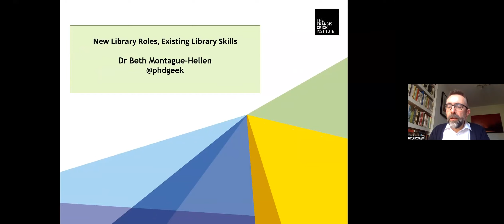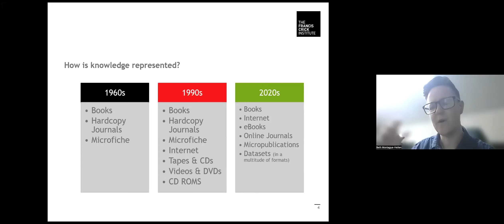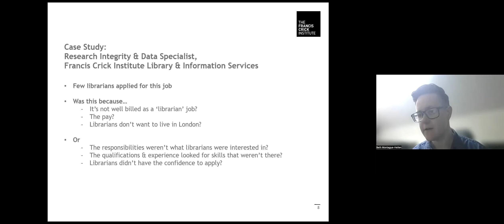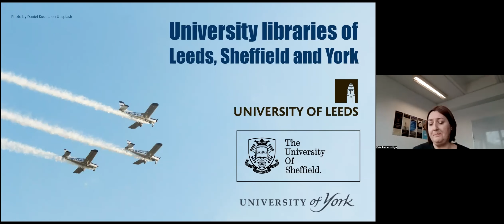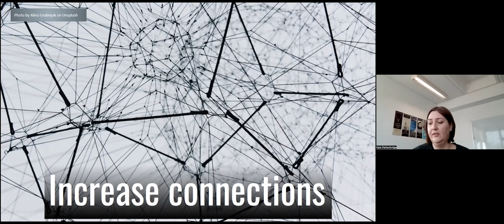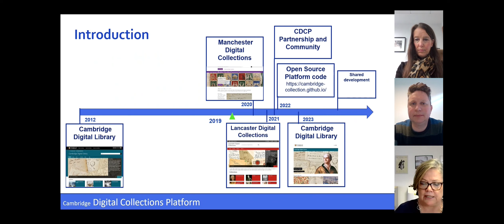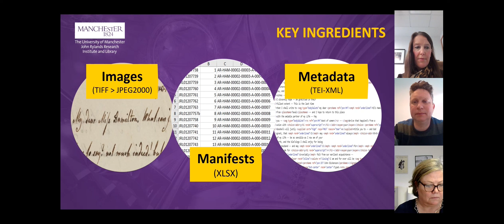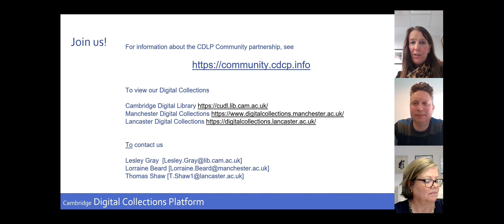RLUK23 | Creating capacity to innovate: skills and partnership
RLUK23 Conference

Chaired by David Prosser, Executive Director of RLUK.

New Library Roles, Existing Library Skills
Beth Montague-Hellen, Head of Library & Information Services, The Francis Crick Institute

White Rose Libraries: a very productive partnership
Kate Petherbridge, White Rose Libraries Executive Manager, White Rose Libraries

If you want to go far, go together
Lesley Gray, Deputy Director Digital Initiatives, Cambridge University Libraries
Thomas Shaw, Associate Director: Digital Innovation and Open Research at Lancaster University
Lorraine Beard, Associate Director, Research and Digital Horizons, The University of Manchester Library